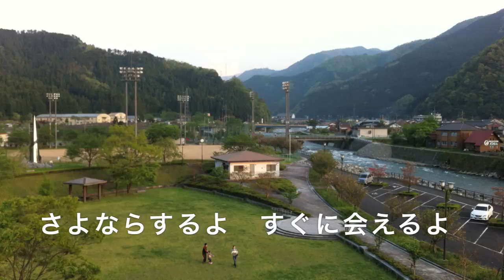世界／平野宏太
平野宏太の新曲を定期的に無料配信中です。

スピッツ/spitz/